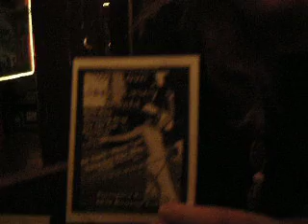charity event at Portugalia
on 11/25